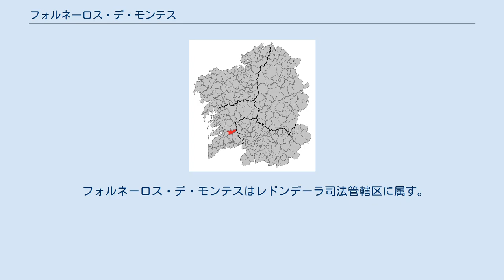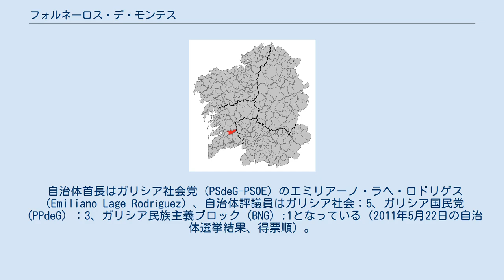フォルネーロス・デ・モンテス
フォルネーロス・デ・モンテス（Fornelos de Montes）は、スペインガリシア州ポンテベドラ県の自治体、コマルカ・デ・ビーゴに属する。
住民呼称は、男女同形のfornelense。
 フォルネーロス・デ・モンテスは、ポンテベドラ県の中部に位置し、コマルカ・デ・ビーゴに属する。
北はポンテ・カルデーラス、ア・ラマと、東はアビオン（オウレンセ県）、コベーロと、南はモンダリスと、西はパソス・デ・ボルベン、ソウトマイヨールの各自治体と隣接、自治体の中心地区はフォルネーロス・デ・モンテス教区のア・イグレーシャ地区。
 フォルネーロス・デ・モンテスはレドンデーラ司法管轄区に属す。
 出典:INE（スペイン国立統計局）1900年 - 1991年、1996年 - 住民は7の教区の24の地区（集落）に居住する。
 自治体首長はガリシア社会党（PSdeG-PSOE）のエミリアーノ・ラヘ・ロドリゲス（Emiliano Lage Rodríguez）、自治体評議員はガリシア社会：5、ガリシア国民党（PPdeG）：3、ガリシア民族主義ブロック（BNG）:1となっている（2011年5月22日の自治体選挙結果、得票順）。
 フォルネーロス・デ・モンテスは7の教区に分けられる。